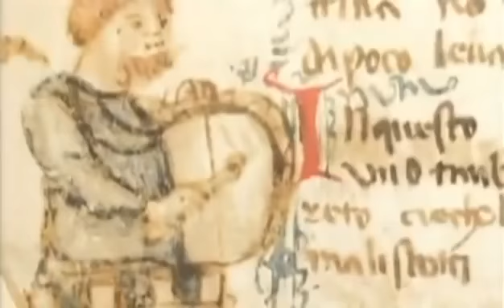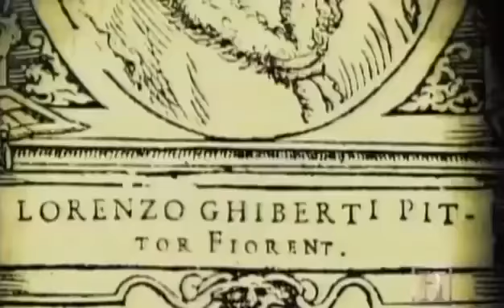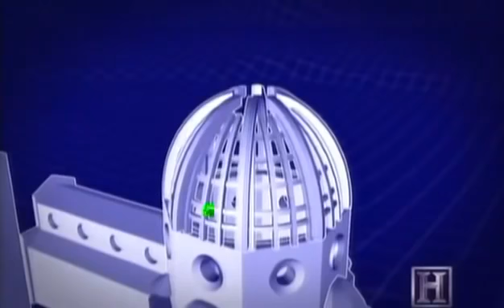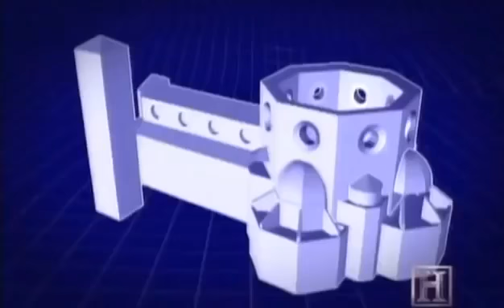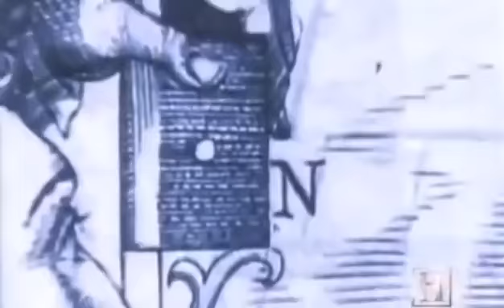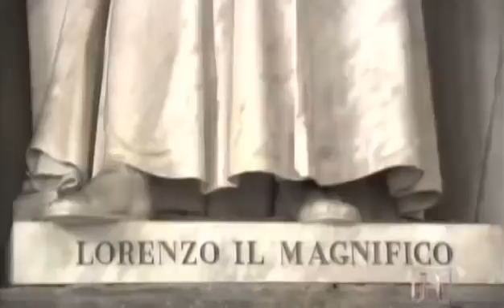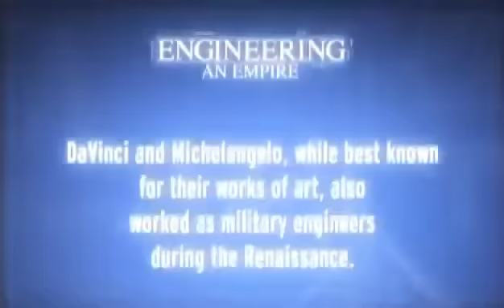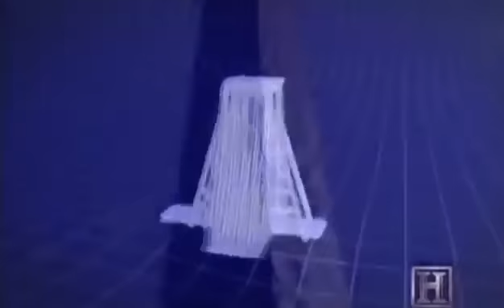History of the Renaissance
Excellent and atmospheric American bird's eye view - needed for Chinese subtitles. Perhaps its slight weakness on content  was die to budget restrictions.